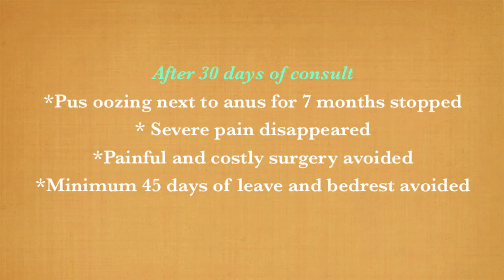Anal Fistula Heals Naturally in 10 days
Begin your journey to good health today!

ANAL FISTULA NATURALLY CURED IN 10 DAYS

Client presented us with:
- Anal Fistula a painful condition where pus oozes out near the anus and is difficult to sit / work
- only way out seemed to be surgery which meant 45 days complete bed rest & loss of productivity
- took medication for 2 months

_Healed by- aligning with nature_ 30 days later📆

- No Medication from day 1
- Huge improvement within 10 days
- Completely cured in 30 days
- Didn't need to take a single day off through the entire healing process
- Lost belly fat
- Energy levels improved
- Overall life has improved

_You too can heal yourself mentally, physically and emotionally!_
Upgrade your life today